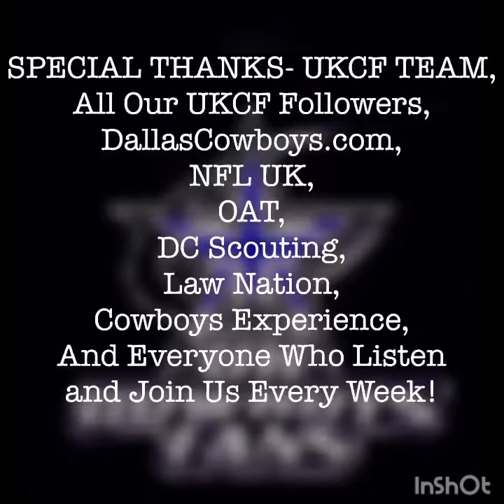SEASON 1 EPISODE 22 PostGame Show vs Eagles and Special Guest Safety Ken Hamlin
Mike hosts out the show as Jamie and Graham talk about how the team played and what our Boys did right to get victory. And for the first time in UKCTV history we are joined by a Cowboys player as a Special Guest,with Safety,ProBowler and once Defensive Captain,Ken Hamlin